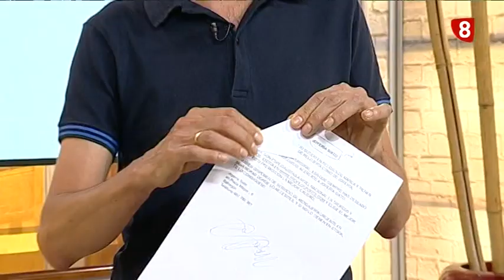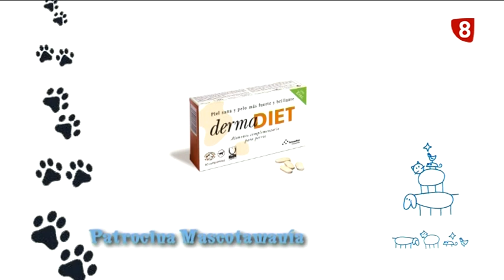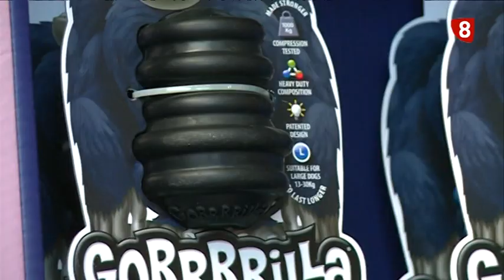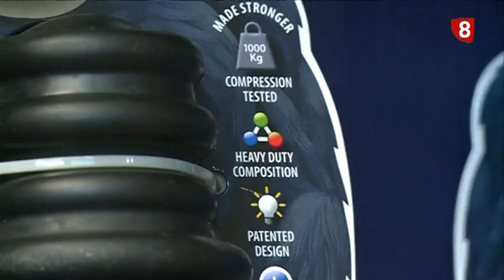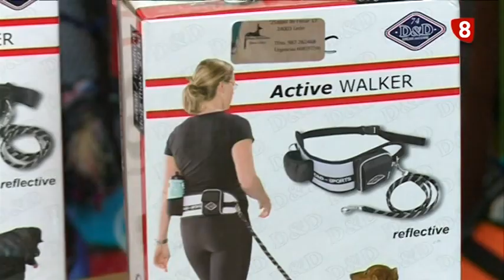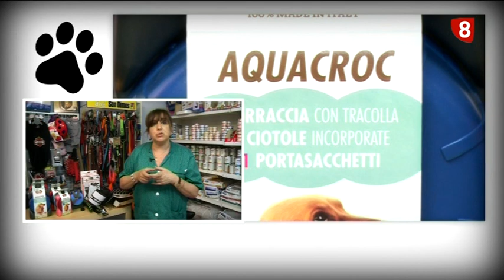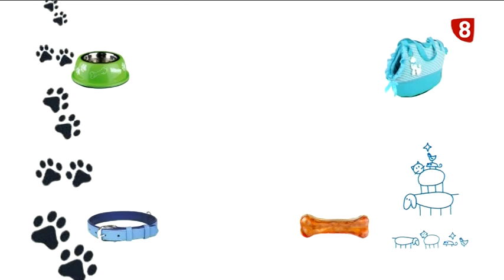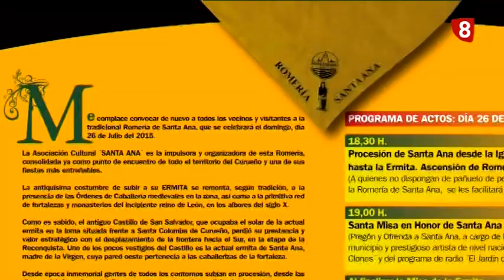8ML martes (21-7-15)